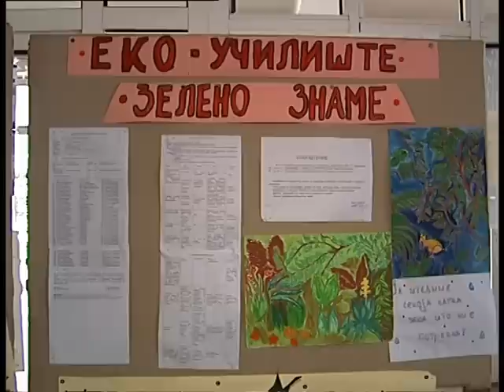TV TERA Bitola - Zeleno zname za bitolsko uciliste 23-03-2011.mpg